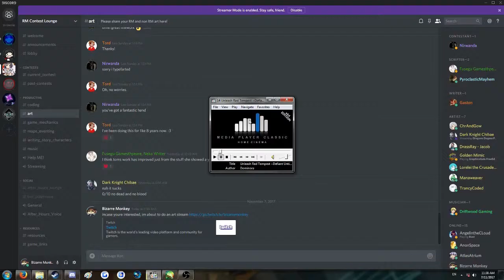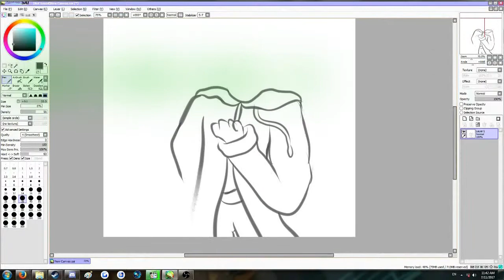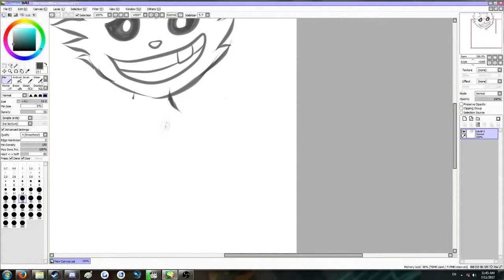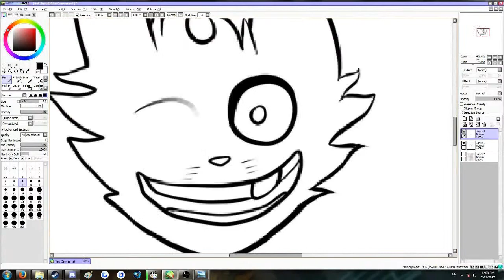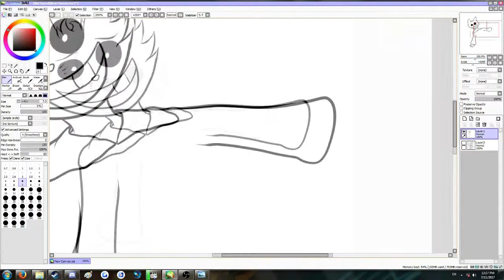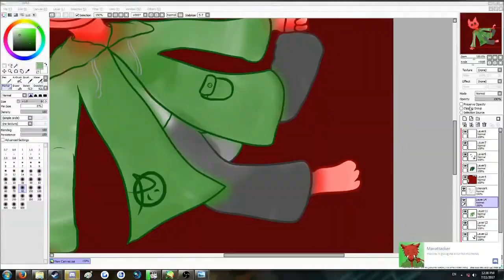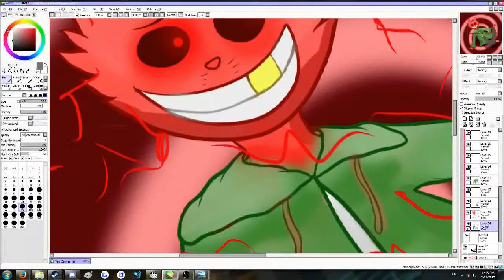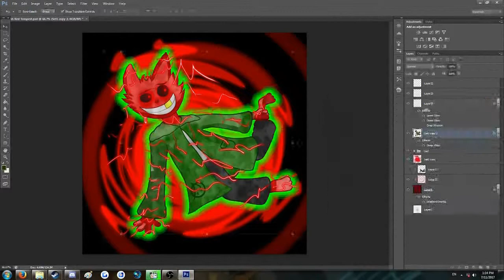Simian Speed Draw #14 ~Unleash Red Tempest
Wew lad, it's this red motherfucker, what's he so happy about?? Does he think he's the first clever motherfucker to do a handplant? What a tool, it sure would suck to be in such a bubble! Woe is him, you guess. You have that thought to yourself just now, as I narrate it, obligating you to have the though regardless of your own perhaps desired volition not to.

While I'm at it, let's also be reminded of those dumb ass Saw movies, yes... let's say "Hello Xepp, I want to play a game!". Chances are you didn't say that aloud, but you totally did in your head, let's be frank, no one could be serious about aping those dumbass movies unironically.

It's what this art was made for.